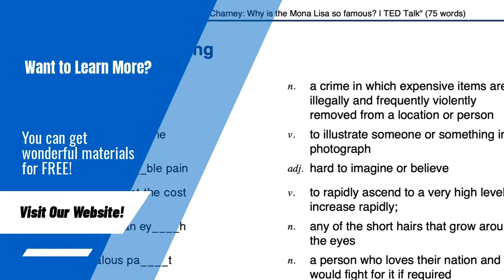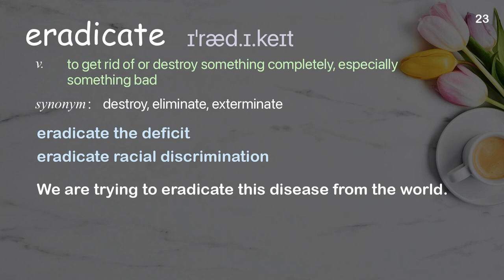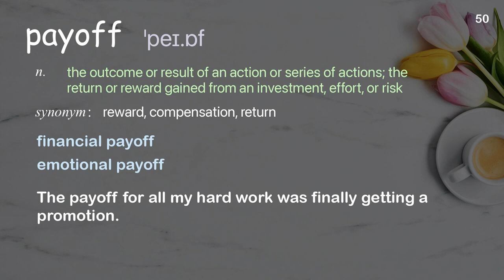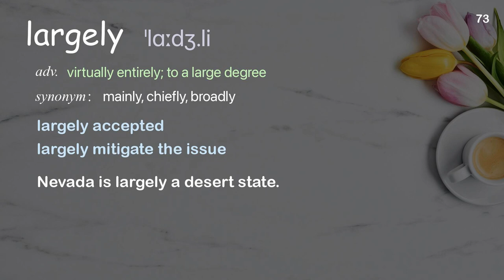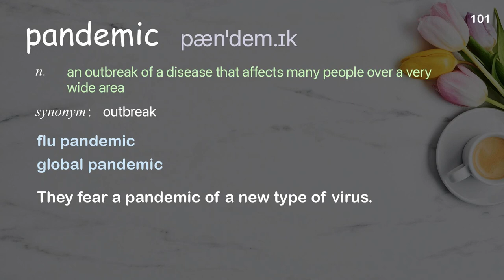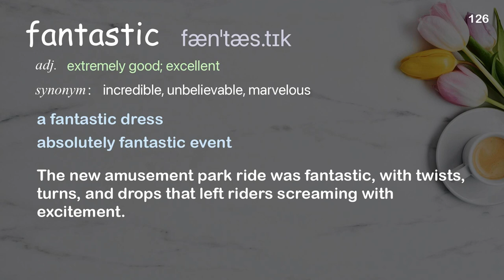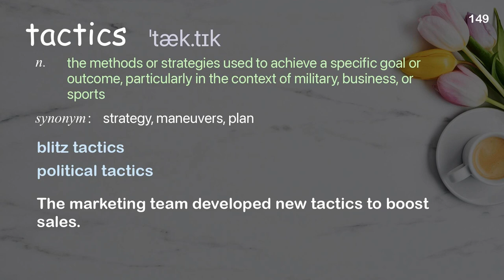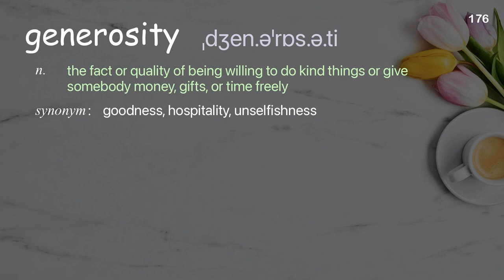176 Academic Words Ref from "Bruce Aylward: How we'll stop polio for good | TED Talk"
■PLEASE NOTE

■Reference Source
Bruce Aylward: How we'll stop polio for good | TED Talk